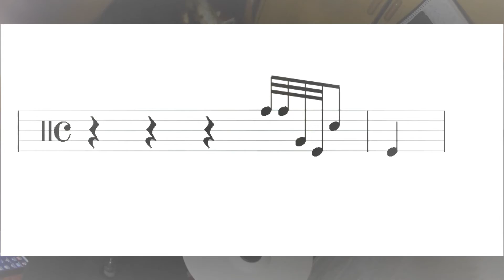5 STROKE FILL